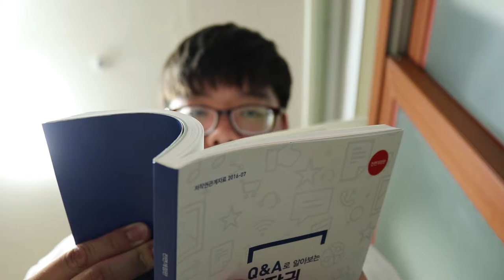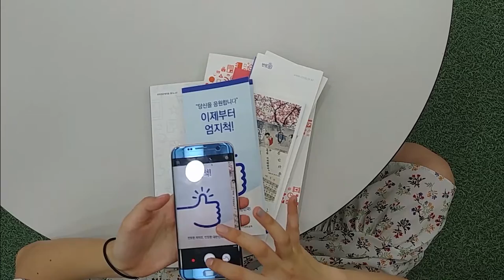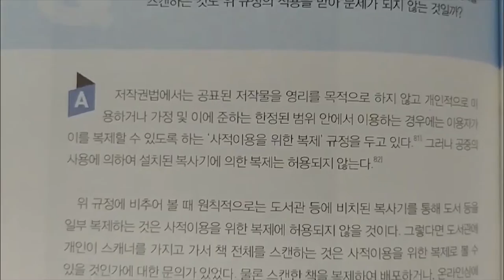반듯ⓒ 저작권 서포터즈 7월 1차 영상7팀 copylighter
[생활속저작권(저작권 침해 사례 재연)]

도서관에서 스캔한 책을 배포한다면
어떤 저작권법을 위반할까?

반듯ⓒ서포터즈와 함께 저작권 침해 사례에 대해 알아봐요~